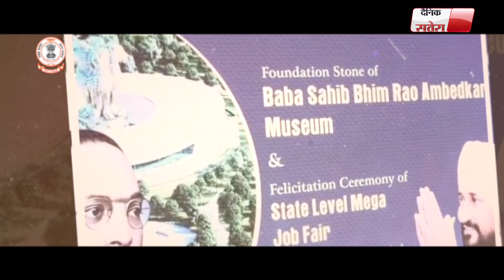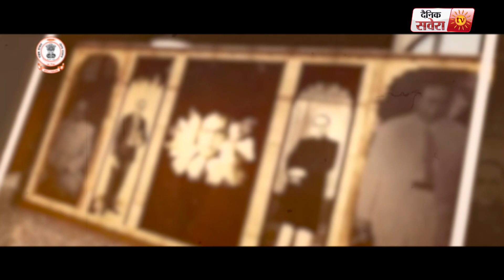Exclusive : Miss Diva Universe India 2021 ਦਾ ਖਿਤਾਬ ਜਿੱਤਣ ਵਾਲੀ Harnaaz Sandhu ਦਾ ਪਹਿਲਾ Interview